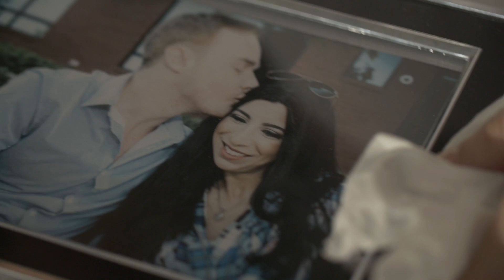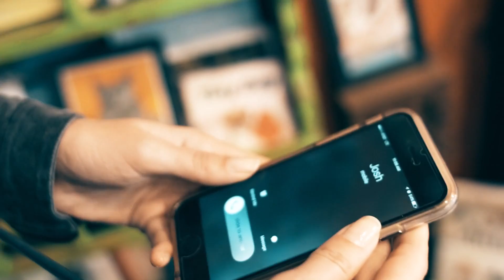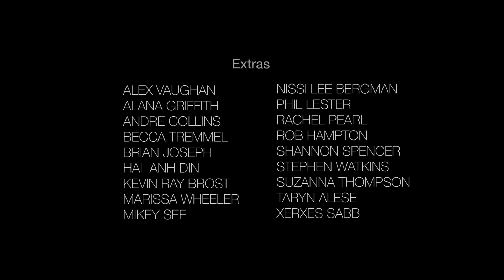Katie Garibaldi - Delightful [Official Video]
"Delightful" by Katie Garibaldi official music video

Edited by Austin Boylen and Anna Haas
Camera Assist - Nick Bailey
Josh Played by Ryan Watson
Extras: Alex Vaughan, Alana Griffith, Andre Collins, Becca Tremmel, Brian Joseph, Hai Anh Din, Kevin Ray Brost, Marissa Wheeler, Mikey See, Nissi Lee Bergman, Phil Lester, Rachel Pearl, Rob Hampton, Shannon Spencer, Stephen Watkins, Suzanna Thompson, Taryn Alese, Xerxes Sabb

Many thanks to the following locations in Nashville, Tennessee : Atmalogy, Book Man Book Woman, Pangaea, Rumours East, Tempered Cafe & Chocolate, FLWR Shop, Springwater Supper Club & Lounge, Julia and Natalie Sinclair.

Rooted Clarity featuring "Delightful" is out now!

"Delightful" song credits:
Katie Garibaldi - Vocals/Guitar
Kevin Blair - Bass
Tim Fellow - Percussion
Arturo Garza - Keyboards
JP Shafer - Fiddle
Nathan Lowry - Violin
Emily Nelson - Cello